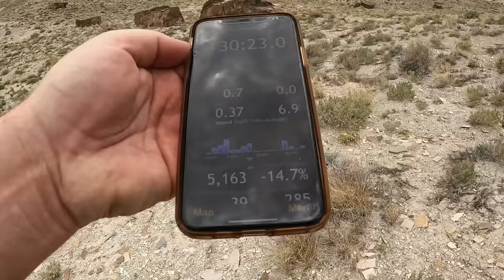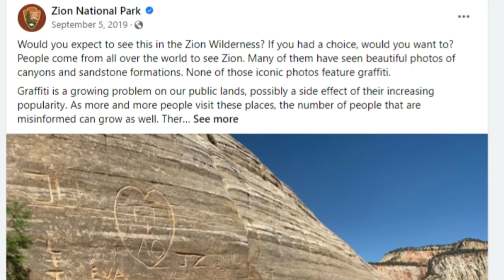Ancient Watchtowers?? Why Would They Build This Far Away?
This was one of my favorite adventures so far.  Thank you for "joining" along on the trip.   What did you think of it?

I really hope you enjoyed this adventure!  It means so much to me that you spent the time watching it.  I strive to bring relatively unknown, odd, unique, and special places to you each week!

NOTE: I do not claim to be an expert on anthropology, geology, or archaeology.  I am just a hiker who loves to explore and see new things especially the ancient history that is all around us.  This is what my channel is about.  I hope you stick around and explore with me!

If you do find/visit one of these locations, please visit respectfully. Do not take any artifacts or relics.  Do not climb on ruins or dig or disturb the ground.

🎵MUSIC🎵